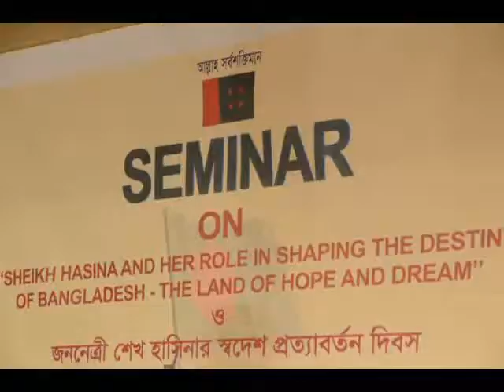Seminar on 'The land of Hope and Dream of US Awami Leage on 11th May `14